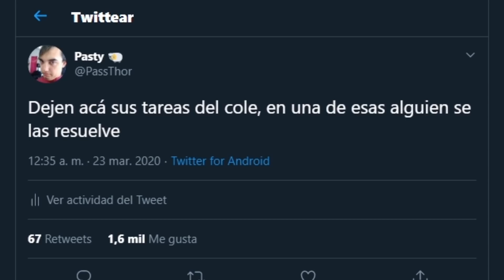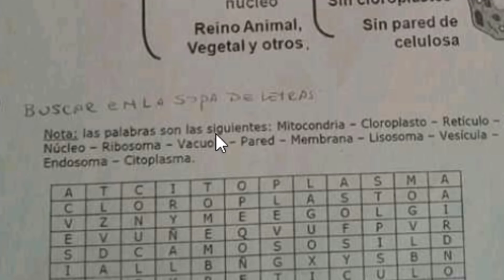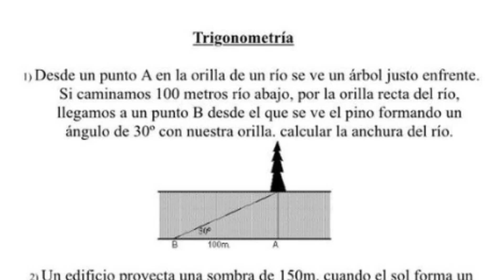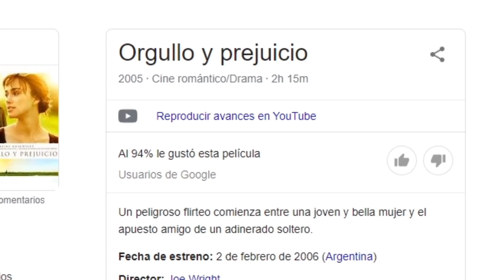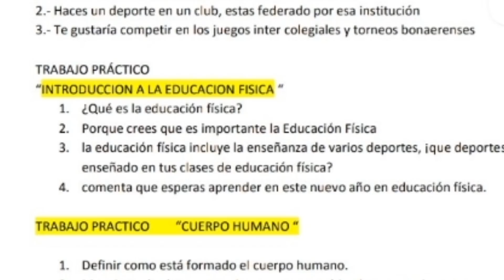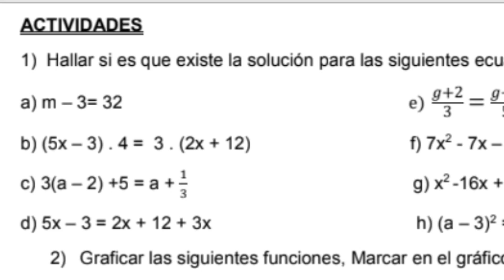HILO DE TWITTER: HACIENDO LA TAREA DE MIS SUBS 📚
Juro que hice lo mejor que pude para ayudarlos con sus tareas... No se pierdan este Hilo de Twitter que es tremendo!